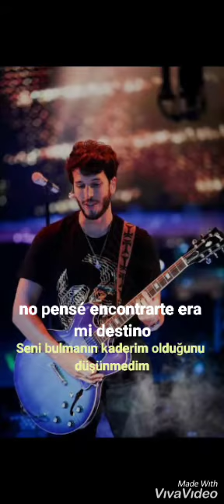Sebastian yatra Bonita Türkçe çevirisi